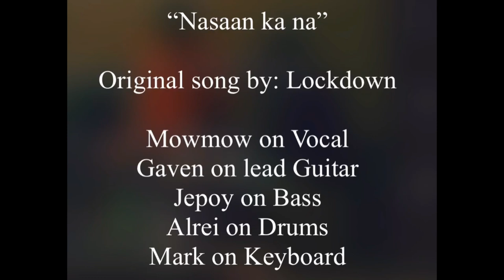Nasaan ka na original song by: Lockdown